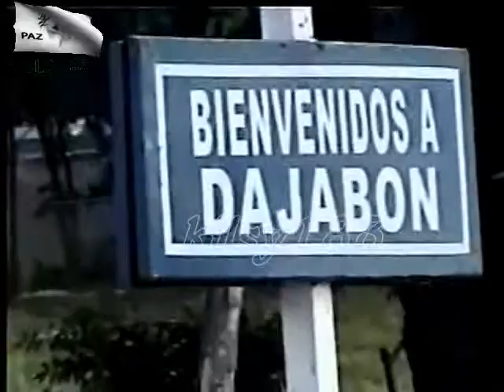noticias telemicro canal 5 Ramon Gomez Diaz republica dominicana prensa noticias 5